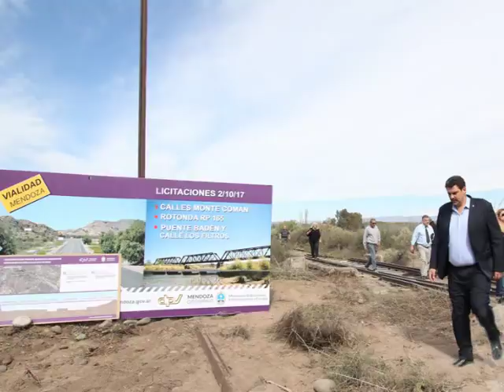MENDOZA LLEGA A SAN RAFAEL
Tant e Ministro Kerchner, como otros miembros del gabinete de Cornejo vienen visitando asiduamente el departamentso sureño, con subsidios, inversiones y obras de infraestructura, con el ánimo de incorporar a San rafael dentro de los municipios oficialistas.